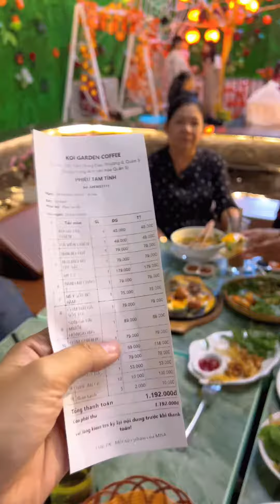TRÒ CHƠI ĐẾM SỐ BẰNG TIẾNG HOA VÀ HALLOWEEN TẠI KOI GARDEN COFFEE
Nói thiệt, hồi nhỏ mình sợ đọc số bằng tiếng Hoa lắm, bởi vì nó hơi khác tiếng Việt, có thêm bằng vạn nên lộn xì ngầu. Đến lớn rồi mình đọc số khá hơn rất nhiều.

Một buổi đi ăn với gia đình hứng lên bày ra vụ dịch số, tưởng dễ dễ vui vui mà ai dè một hồi quáng hết trơn haha. Nhưng kệ, chơi vậy mà có thêm tiếng cười. 😝

Koi Garden Coffee hồi kì mình review rồi nhưng nhà mình luôn thích ở đây. Đợt này Halloween trang trí xôm ghê, mấy em nhỏ đến là sẽ có bong bóng và được phát kẹo nữa.

Halloween chưa biết đi đâu có thể ghé đây cùng gia đình cũng vui lắm ♥️

🔻KOI GARDEN COFFEE 🔻
Địa chỉ : 105 Trần Hưng Đạo B, Quận 5 (bên trong Trung Tâm Văn Hoá Quận 5 - Đại Thế Giới)

©️ 𝐂𝐨𝐩𝐲𝐫𝐢𝐠𝐡𝐭 𝐛𝐲 𝐂𝐡𝐨𝐥𝐨𝐧 𝐃𝐨𝐰𝐧𝐭𝐨𝐰𝐧
🔸Group : CHUYỆN CHỢ LỚN
🔸Tiktok - Instagram - Youtube : Cholon Downtown